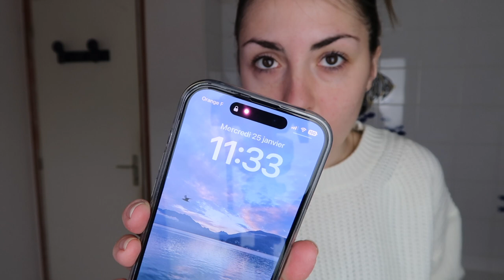Je teste VRAIMENT : Typology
Hello tout le monde, aujourd'hui on se retrouver pour tester VRAIMENT la fameuse marque Typology dont on entend parler de partout...

→ Ce que je porte :
• Pull : Shein

→ Bons plans :
 • WEWARD : j'ai un code de parrainage si tu veux gagner de l'argent en marchant : MARG-EexWc

• BEAUTE PRIVEE : Des produits de beauté de marque (OPI, Macadamia, TheBalm...) jusqu'à -80% ? Inscris toi avec ce code : MARca71u

→ Quelques informations sur moi :
• Margaux
• 26 ans
• Rennes
• Psychologue du travail - Ergonome